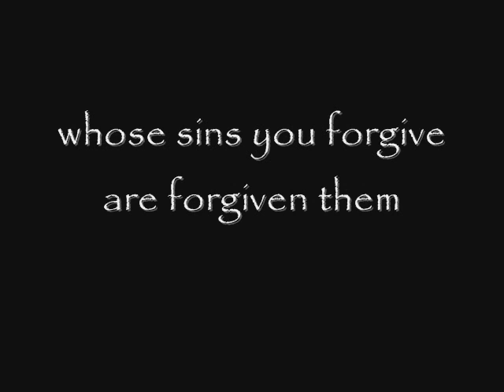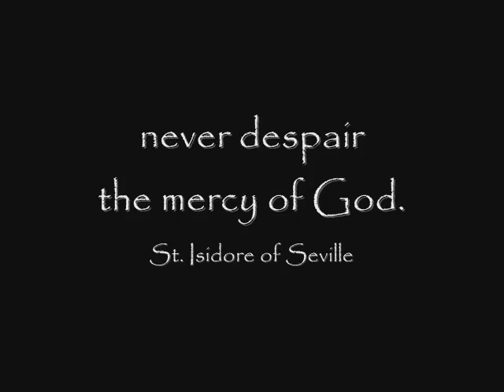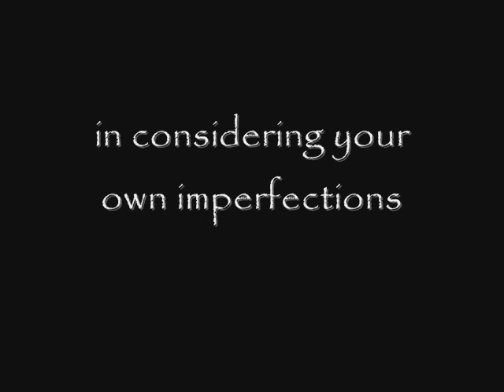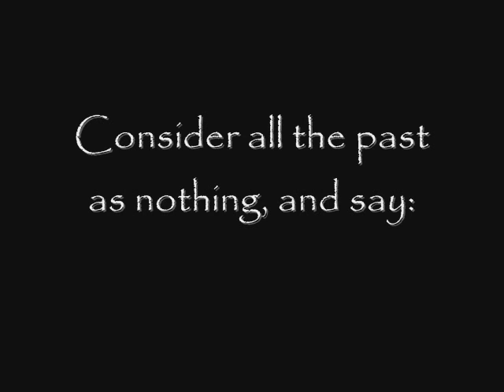The World Begins Again - Confession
A look at the beautiful Catholic Sacrament of Reconciliation.